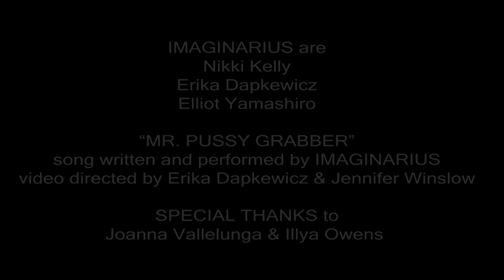IMAGINARIUS - "Mr. Pussy Grabber" (Official Music Video) 2018 (For ages 13+)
Music video for the song, "Mr. Pussy Grabber" by the band IMAGINARIUS.